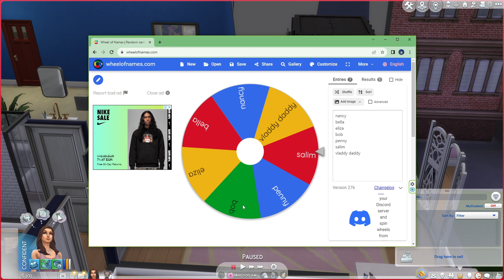Lets Play Episode 2: Ruining A Marriage